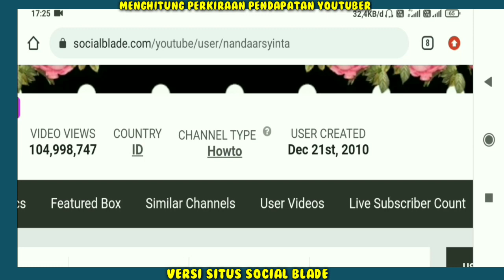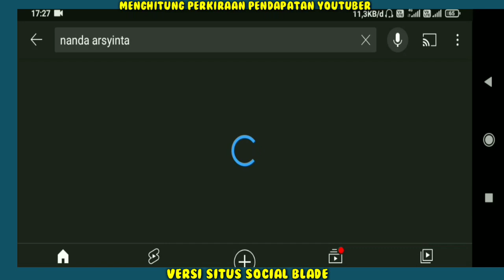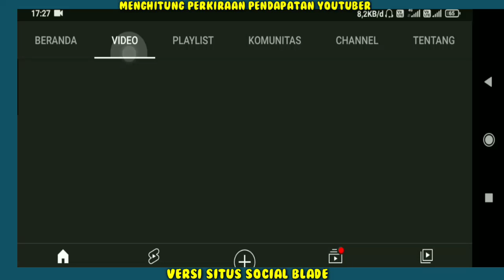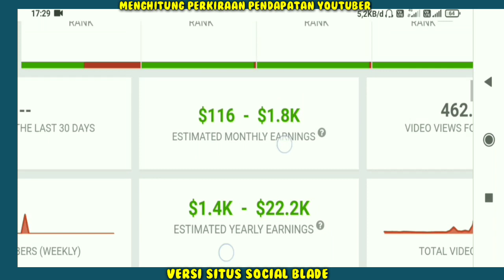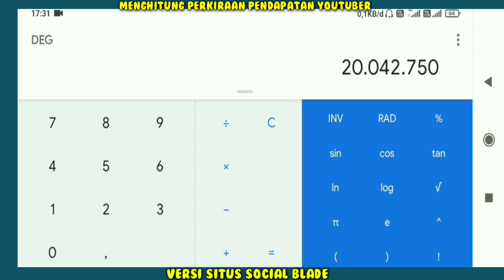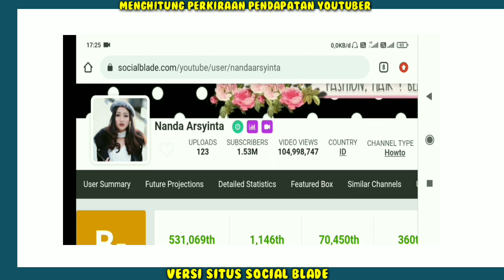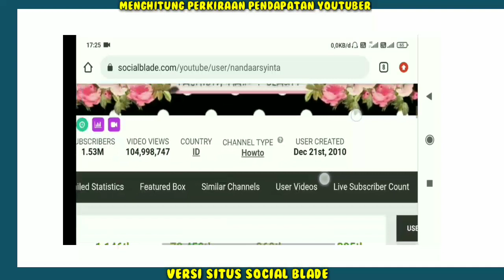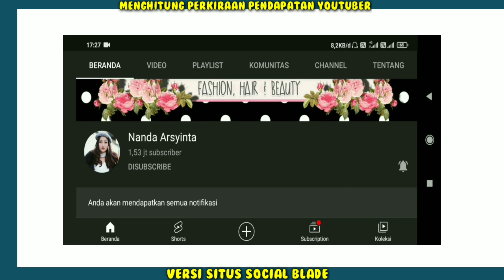🔝Gaji Nanda Arsyinta Dari YouTube Setiap Bulan 2️⃣0️⃣2️⃣2️⃣..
Hai Guys...
Terimakasih Yang Sudah Nonton/Support!!
Penghasilan Nanda Arsyinta setiap bulan dari youtube,
Pendapatan Nanda Arsyinta Perbulan Dari Youtube,
gaji Nanda Arsyinta perBulan dari youtube,
Berapa gaji Nanda Arsyinta dari youtube,
gaji Nanda Arsyinta terbaru,
Rumah baru Nanda Arsyinta,mobil baru Nanda Arsyinta,Nanda Arsyinta hari ini,biodata Nanda Arsyinta,Nanda Arsyinta terkini,Nanda Arsyinta dan Rendy Setiawan,Nanda Arsyinta makeup,Nanda Arsyinta wedding,telling my Family I'm pregnant,cara cepat menghilangkan bekas jerawat,Nanda Arsyinta samyang,Nanda Arsyinta menikah,

Hi guys...
This time we will be together "Seeing a fantastic estimate of the income/salary of YouTubers around the world through the SOCIAL BLADE site. Who is he.
Come on let's see..
Nanda Arsyinta's monthly income from youtube,
Nanda Arsyinta's monthly salary from youtube,
How much is Nanda Arsyinta's salary from youtube,
latest Nanda Arsyinta salary,
Nanda Arsyinta's new house, Nanda Arsyinta's new car, Nanda Arsyinta today, recent biodata of Nanda Arsyinta, Nanda Arsyinta, Nanda Arsyinta and Rendy Setiawan, Nanda Arsyinta makeup, Nanda Arsyinta wedding, telling my Family I'm pregnant, how to quickly get rid of acne scars ,Nanda Arsyinta samyang, Nanda Arsyinta married,

youtuber earnings